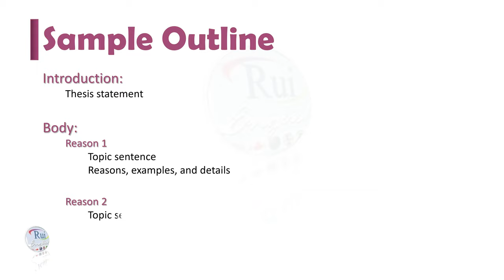Aula de inglês: SPEAKING : Preview : Question 1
🔘RuiEnglish Lec: SPEAKING : Preview : Question 1